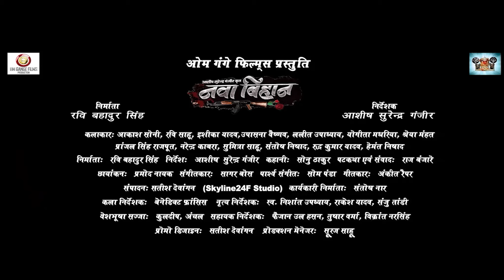CgSong री री री - Ririri FUSION SONG | Nava Bihan | Sagar Bose_Devesh Amora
री री  री  - Ririri FUSION SONG | Nava Bihan | Sagar Bose_Devesh Amora |  Nava Bihan Upcoming Movie 2022

Song  - Ririri FUSION SONG
Music Produced and Arranged- Sagar Bose.
Singer – Sagar Bose
Chorus - Neela muhanda_Reshma Wacham_Shanti
Majjiwav
Lyrics – Devesh Amora
Mix Master – Sagar Bose at Bose Production
Recorded at -Bose Porduction

Starcast : Aakash Soni , Ishika Yadav , Ravi Sahu ,  Upashna Vaishnav , Lalit Upadhyay , Vikrant Narshih ,Yogita Madhariya , Shreya Mahant , Pranjal Singh Rajput , Narendra Kabra , Sumitra Sahu , Santosh Nishad , Rudra Kumar Yadav , Hemant Nishad, Kaveri Dhruw, Rajesh Bonik

Story - Sonu Thakur

Patkatha & Sanvad - Raj Banjare

D.O.P - Pramod K Nayak

Makeup - Kanta Nayak

Hairstylist - Sujata

Editor - Satish Dewangan ( SKYLine24F Sudio )

Music Director - Sagar Bose

Background Score - Som Panda

Dubbing , SFx & Dolby 5.1 Mixing - Aalaap Music Studio Raipur

Promo Design - Satish Dewangan

Choreographer - Lt. Nishant Upadhyay , Rakesh Yadav , Sanju Tandi

Costume - Kuldeep Dhiwar , Aanchal Chandrakar

Art Director - Benedict francis

Asst. Art Director - Tanmoy Roy

Asst. Director - Faizan ul Hasan , Tushar Singh , Vikrant Narshih

Action Director - Satish Anna , Tambi Anna

Production Manager - Suraj Sahu, Judawan Das

Executive Producer - Santosh Narayan Gupta

Producer : Ravi Bahadur Singh

Director : Aashish Surendra Ganjir

Language : Chhattisgarhi